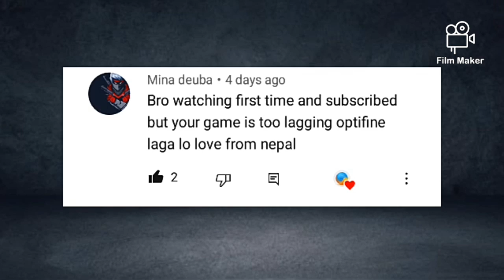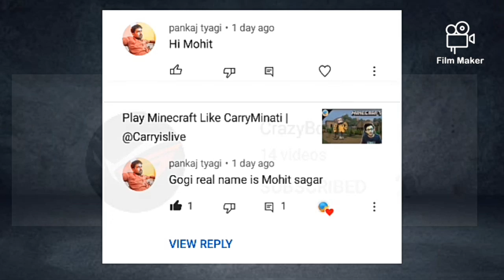I Survived 10 Days And Make A House | Minecraft (Part-9)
I Survived 10 And Make A House | Minecraft (Part-9)

Hindustan Gamer Loggy Roast
Loggy Roast
Roast Of Loggy